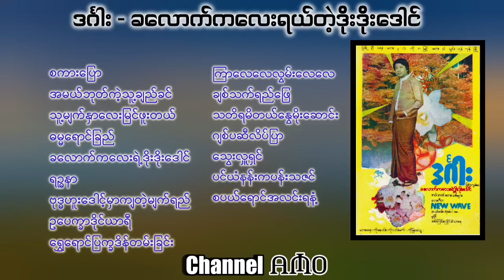ဒင်္ဂါး - ခလောက်ကလေးရယ်တဲ့ဒိုးဒိုးဒေါင်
စကားပြော
အမယ်ဘုတ်ကဲ့သူ့ချည်ခင်
သူ့မျက်နှာလေးမြင်ဖူးတယ်
ဓမ္မရောင်ခြည်
ခလောက်ကလေးရဲ့ဒိုးဒိုးဒေါင်
ရဉ္ဓနာ
ဗုဒ္ဓဟူးဒေါင့်မှာကျတဲ့မျက်ရည်
ဥပေက္ခာဒိုင်ယာရီ
ရွှေရောင်ပြက္ခဒိန်တမ်းခြင်း

ကြာလေလေလွမ်းလေလေ
ချစ်သက်ရည်ဖြေ
သတိရမိတယ်‌နွေမိုးဆောင်း
ဂျစ်ပဆီလိပ်ပြာ
သွေးလှူရှင်
ပင်ယံနန်းကပန်းသဇင်
စပယ်ရောင်အလင်းရနံ့